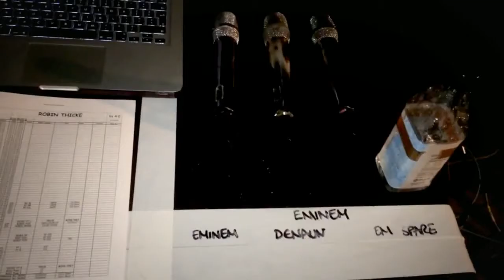Miley UK/Europe Promo #2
We play Wetten Dass in Germany, the EMAs in Amsterdam, and BBC Live Lounge in London.